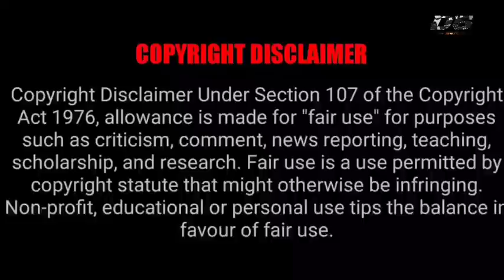Perfect Man 💕Fan Girl - If The Voice Has Memory Tamil Explain-P26-Tamil Explanation- DubSeries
Picture Credits: Mango Tv MG Tv
I don't Use These Pictures and Videos
I just Use for Reference Purpose Only Under YouTube Act of Entertainment

If the Voice Has Memory
Image Credits MANGO TV
Language: Chinese
Rating: 8.7/10
Genre: Comedy, Love, Voice ,Youth,Romance,Love Story
MORE UPDATES